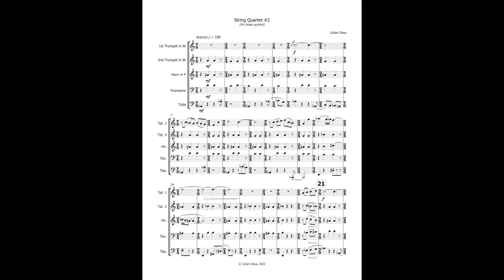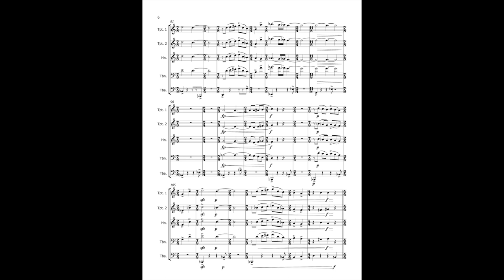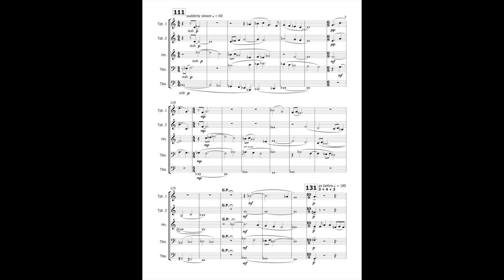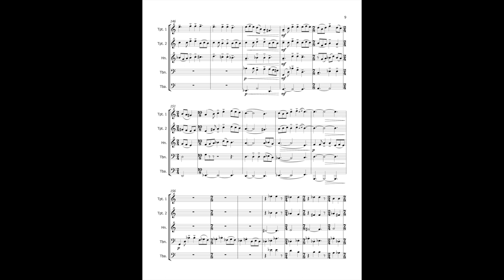String Quartet #2 (for brass quintet)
Titles are hard, and I never wanted to be the type of composer who names their string quartets "string quartet #1", or their first symphony "Symphony #1". So, last year, I wrote my first brass quintet and called it "string quartet #1". Here is my second brass quintet named after its predecessor.

Performance on April 5th, 2022, courtesy of eGALitarian Brass and the Mason Gross Composition Department